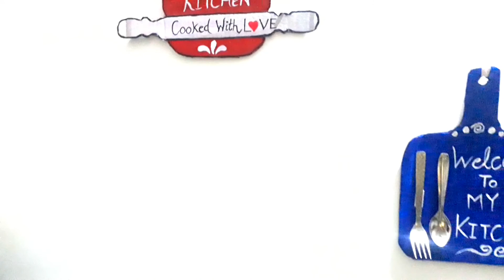kitchen decor craft ideas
how to decor kitchen in low price
craft ideas for kitchen

If u have any suggestions regarding this video please let it share in comments , your response is valuable for us
 channel